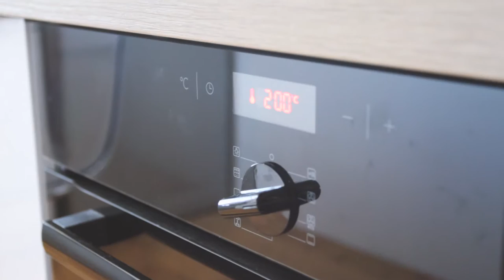Französische Apfeltarte leicht gemacht mit Annabel aus Frankreich!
Französische Apfeltarte, Apfeltorte oder Apfelkuchen: es gibt viele Arten, eine gute tarte aux pommes zu nennen und zu backen!

Hier kommt mein Rezept, so "Handgelenk mal Pi", wie wir das in Frankreich gewöhnt sind ;) Und mein kleiner William hat das Rezept der Apfeltarte ein wenig lustig gemacht: viel Spaß und à bientôt!

Annabel, Ihre französische Youtuberin.

Zutaten

Für den Teig:

150 g Butter
250 g Mehl
Salz
Wasser

Für den Guss

250 ml Schlagsahne
100 g Zucker
2 Eier
3-4 Äpfel

Butter für die Form + Zimt